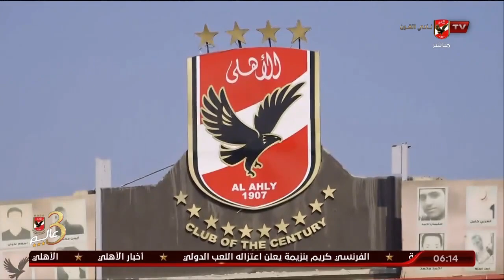حلقة السادسة تقديم أحمد سمير | 19 - 12 - 2022